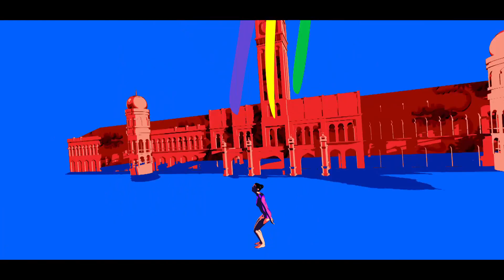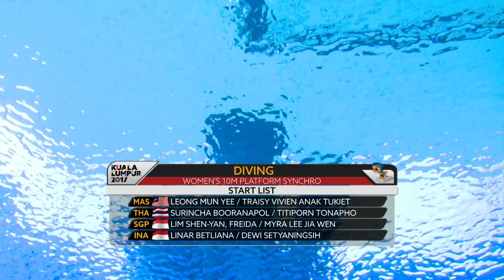KL2017 29th SEA Games | Diving - Women's 10m Platform Synchro FINALS | 30/08/2017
29TH SEA GAMES | KUALA LUMPUR 2017 | AQUATICS - DIVING

WOMEN'S - 10M PLATFORM SYNCHRONIZED - FINALS

● Team MAS 🇲🇾 Leong Mun Yee / Traisy Vivien Anak Tukiet

[05:06] ROUND 1
[10:12] ROUND 2
[15:25] ROUND 3
[20:58] ROUND 4
[26:07] ROUND 5

● Team THA 🇹🇭 Surincha Booranapol / Titiporn Tanapho

[06:24] ROUND 1
[11:27] ROUND 2
[16:52] ROUND 3
[22:11] ROUND 4
[27:32] ROUND 5

● Team SGP 🇸🇬 Freida Lim Shen-Yan / Myra Lee Jia Wen

[07:30] ROUND 1
[12:31] ROUND 2
[17:55] ROUND 3
[23:02] ROUND 4
[28:32] ROUND 5

● Team INA 🇮🇩 Linar Betliana / Dewi Setyaningsih

[08:35] ROUND 1
[13:48] ROUND 2
[19:20] ROUND 3
[24:45] ROUND 4
[29:58] ROUND 5

● RESULTS

[09:52] ROUND 1 STANDINGS
[14:58] ROUND 2 STANDINGS
[20:30] ROUND 3 STANDINGS
[25:37] ROUND 4 STANDINGS
[31:06] FINAL STANDINGS